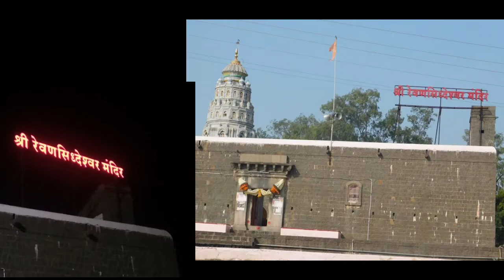TOP 5 FAMOUS TEMPLES IN SOLAPUR CITY | solapur madhil dharmik mandir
in progress.